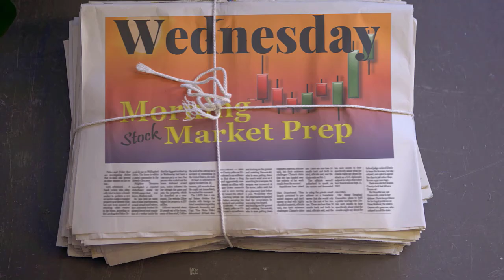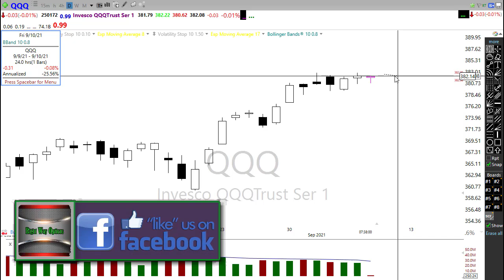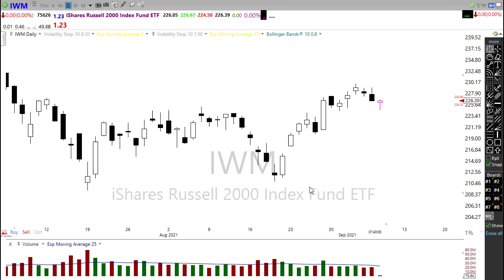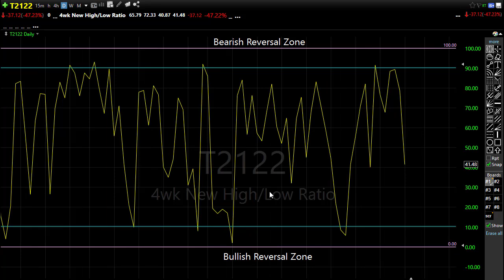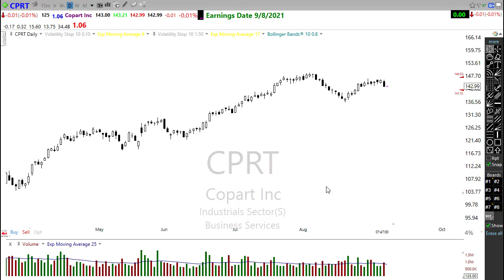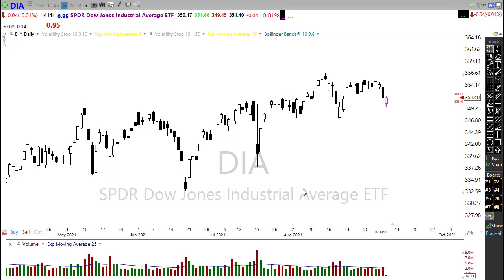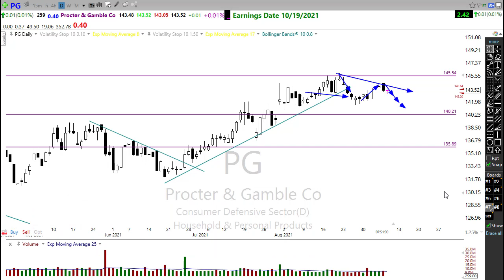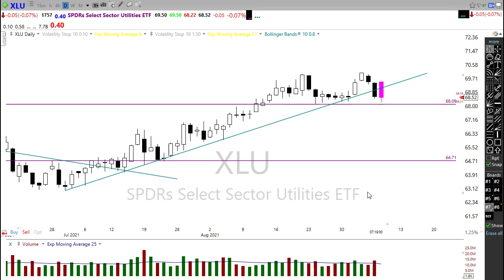Morning Market Prep | Stock & Options Trading | 9-8-21